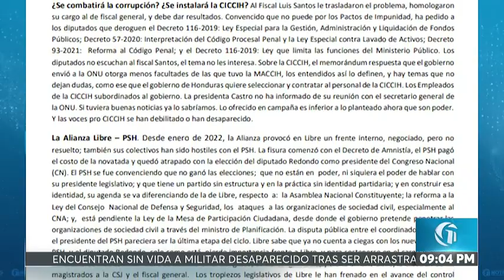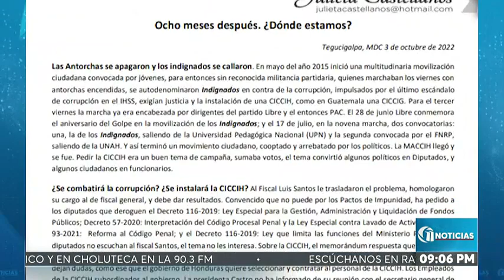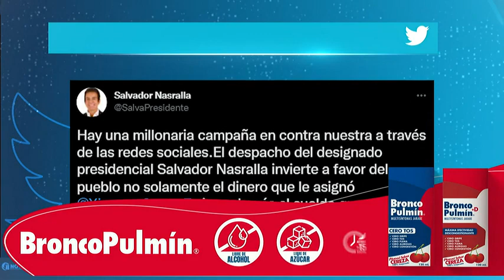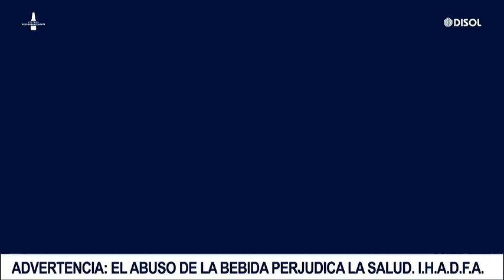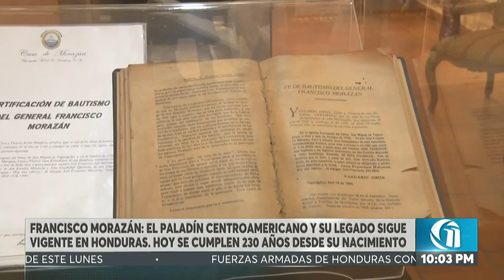Once Noticias Estelar | Lunes 3 de octubre del 2022